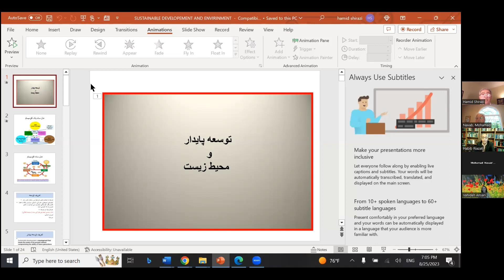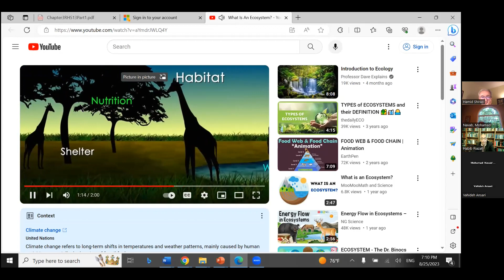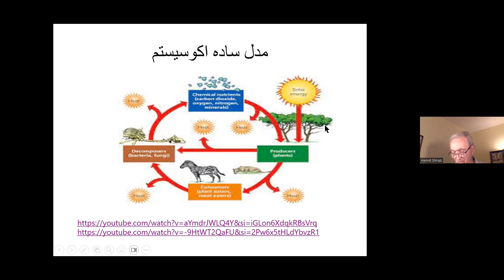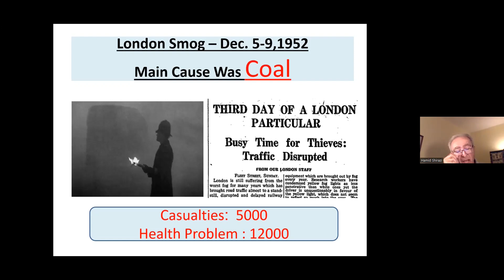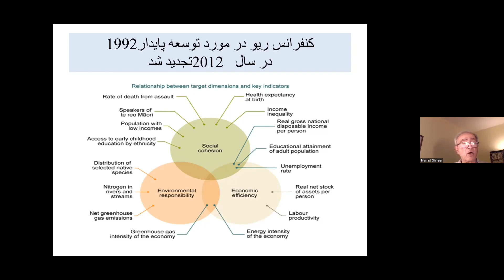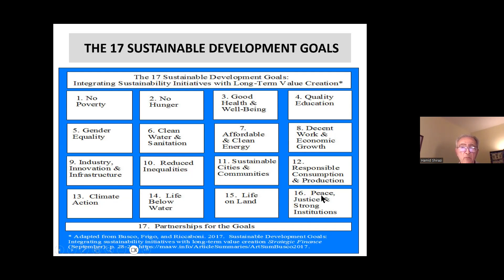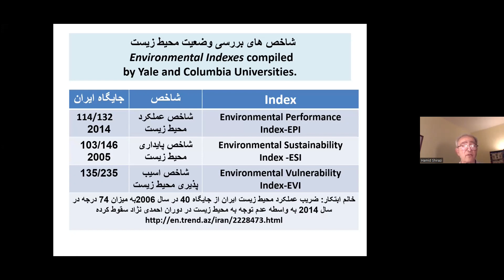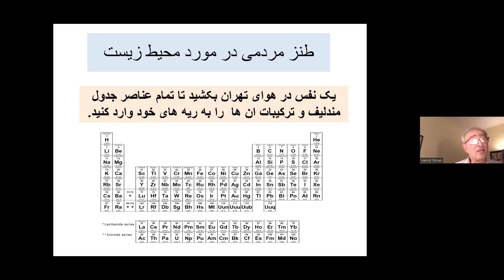توسعه پایدار و محیط زیست بهتر - مهندس حمید شیرازی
برنامه‌ای از بنیاد انسان و گروه سلامت دانشگاه یو سی ال ای
بتاریخ ۲۵ آگست ۲۰۲۳
این بحث مربوط به توسعه سیاسی اقتصادی و ربط آن باحفظ محیط زیست  میباشد